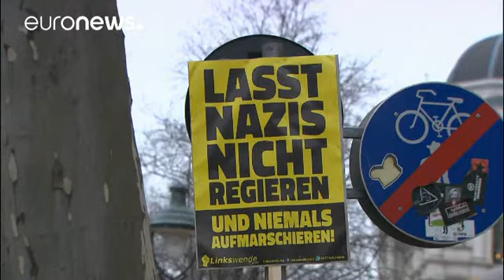Nach Nazi-Liederbuch: Proteste in Wien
Bei den diesjährigen Protesten gegen den FPÖ-Akademikerball in Wien ist das Hauptthema der Skandal rund um FPÖ-Kandidat Landbauer und ein Nazi-Liederbuch.…